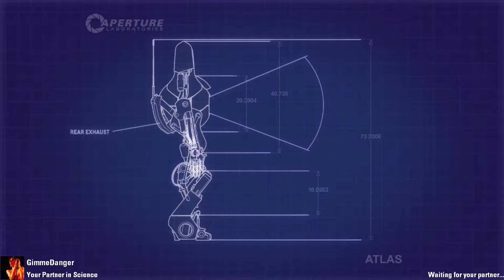Sammarbeta FOR DOGS by Archip3lago playtest by GimmeDanger and Elenesski